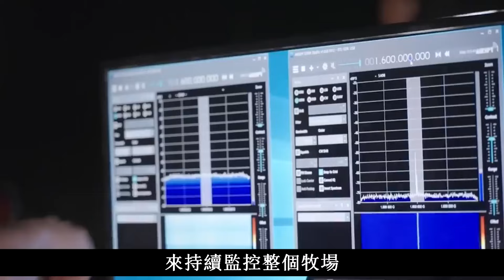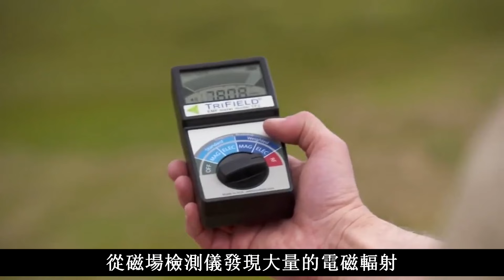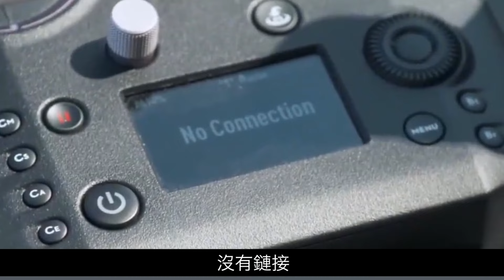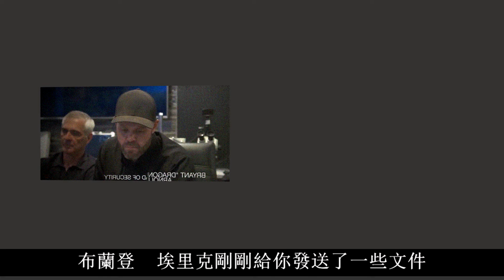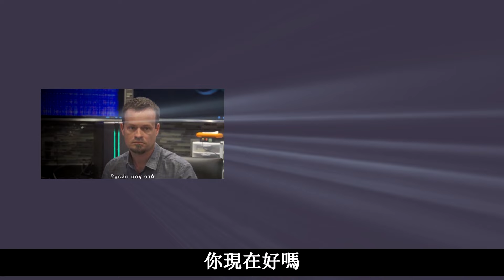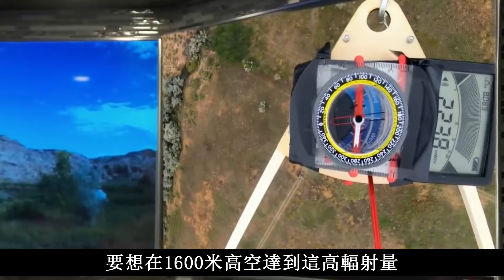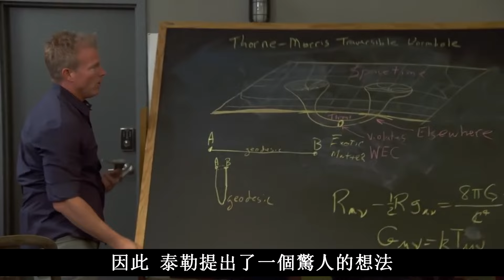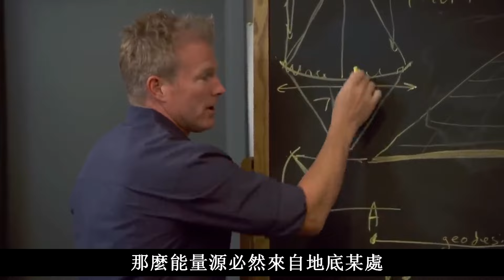皮行者牧場上空出現神秘能量 | 違抗禁忌被襲擊 | 山頂出現不明亮光和一道光柱。 | 拍到不明飛行物 | 皮行者牧場靈異事件（第一集）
整百年來怪事愈來愈多，包括目擊各種大怪物、UFO、神秘力量，多動物離奇死亡，致命輻射如影隨形等等。這全發生在一個以其超自然現象，和神秘事件而聞名的地方--皮行者牧場（Skinwalker Ranch）。